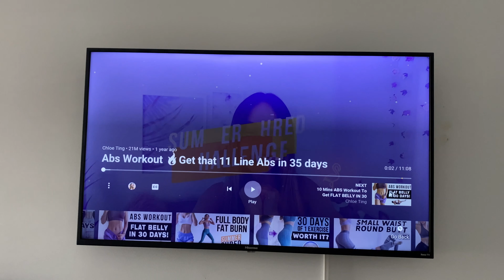VLOG: Ab workout and hiking!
Let me know if you start this ab challenge with me!